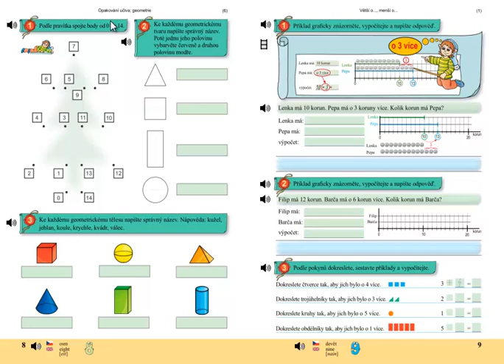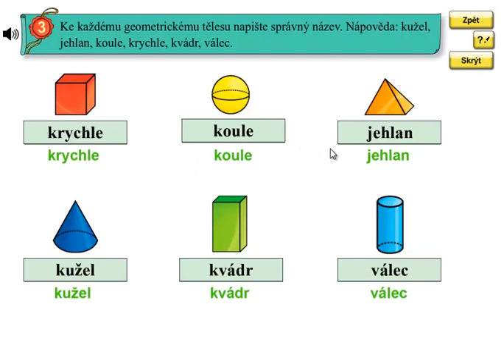Geometrická tělasa; Matýskova matematika 4.díl, strana 8, cvičení 3